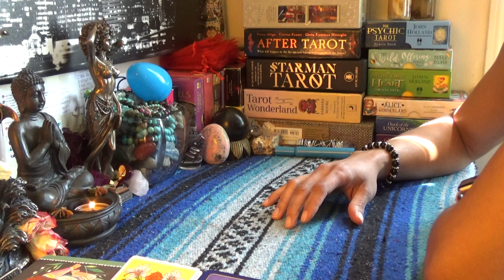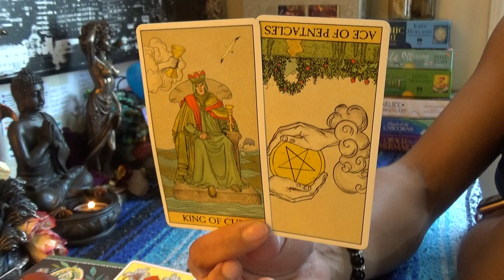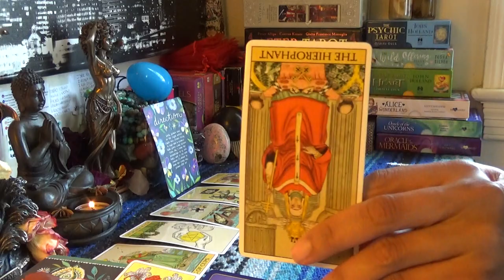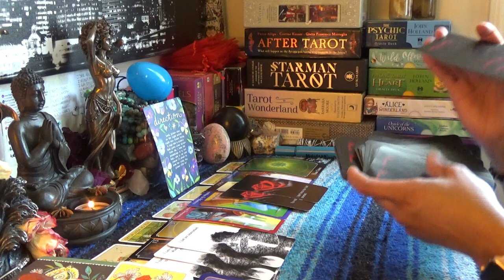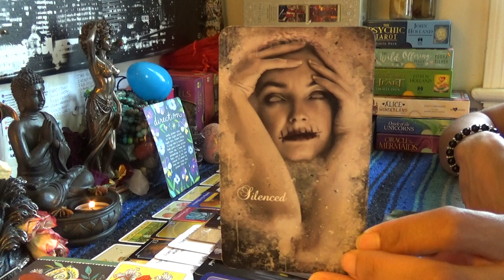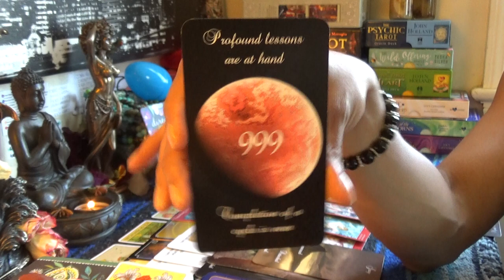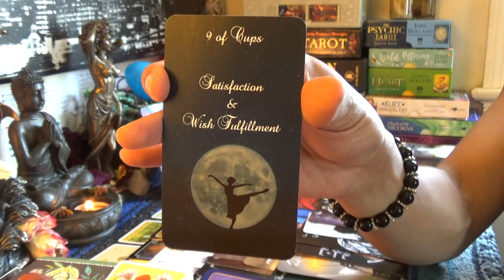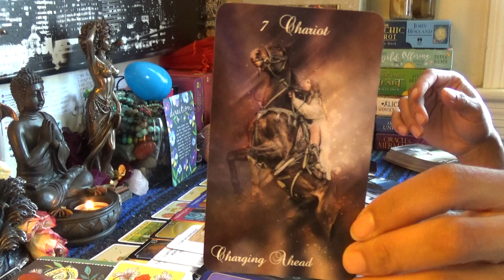♍️VIRGO MAY 2019♍️CHECK YOUR EMAIL BLESSINGS ARE COMING FAST